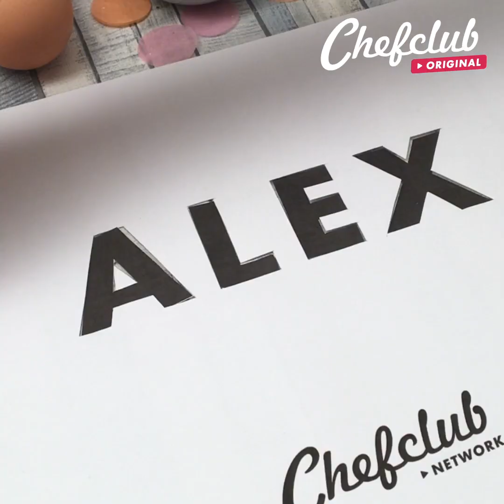Bolos maravilhosos 😍Segredos da decoração de bolo 🎂Bolo-presente de aniversário 🍰Doces Chefclub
O melhor dia do ano é o nosso aniversário, e ele só é bem comemorado assoprando as velinhas do bolo! Chefclub te dá mil e uma ideias para fazer os bolos de aniversário mais lindos e surpreendentes! Segredos fáceis e maravilhosos, não vai sobrar nada e todo mundo vai adorar!

Clique aqui para se inscrever na página ➡️ ⬅️ e ative as notificações 🔔 para não perder nenhum vídeo ⏰

Bem-vindo ao Chefclub! Nossa missão é fazer você se divertir na cozinha! Nossas receitas fáceis, rápidas e divertidas te ajudarão a surpreender todo mundo! Se você está procurando inspiração para o próximo almoço em família, para cozinhar com as crianças, um drink com os amigos ou apenas idéias simples para revolucionar seu jantar de todo dia, Chefclub é o lugar certo para você!

Não esqueça de se inscrever e ativar as notificações, para ficar sabendo das nossas novidades!

Você também pode levar Chefclub no seu celular, é só baixar o app